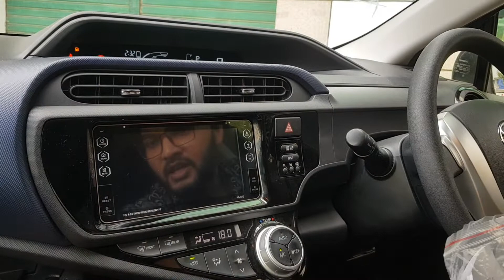রিকন্ডিশন TOYOTA AQUA S package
রিকন্ডিশন TOYOTA AQUA S package 2017

TOYOTA AQUA S PUSH START PACKAGE গাড়ি দেখুন

Ka/96 Kuril Kazi Bari Dhaka - 1229

A Short review of the Toyota Aqua 2017. The review is mostly in bengali due to popular request.
আপনি  জাপান থেকে গাড়ি অর্ডার করতে পারবেন সরাসরি অকশনে বিড অথবা আমাদের জাপান প্রতিনিধির রেডি স্টক থেকে। আমাদের জাপান প্রতিনিধির মাধ্যমে আমরা আপনাকে আপনার কাঙ্খিত গাড়িটি পেতে সাহায্য করবো।

We are Importer of Reconditioned & Brand New Vehicles from all over the world, Regularly we import from Japan if clients Pre-order then we go for European car too. We have showroom at KA/69, KURIL, KAZI BARI, DHAKA